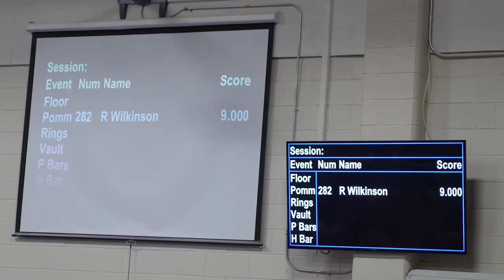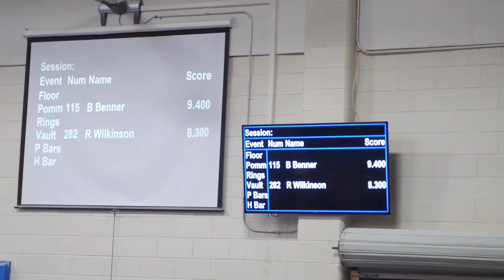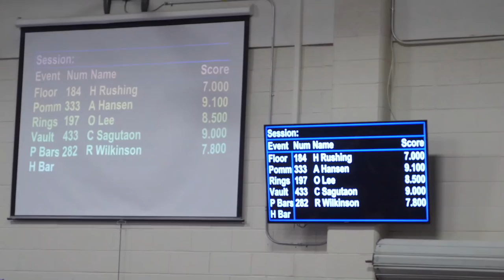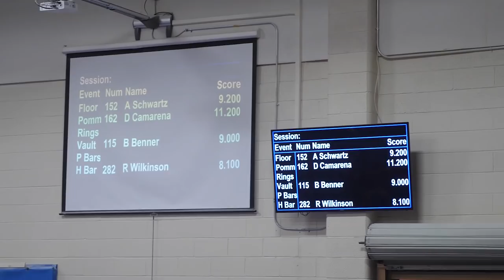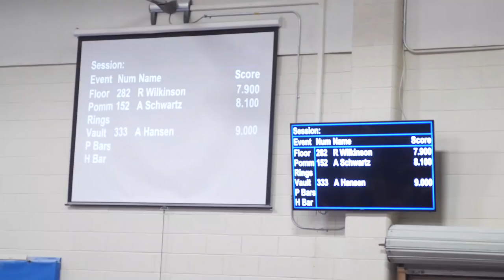The quints go to Dallas for Rustin's Gymnastics Meet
Rustin had a gymnastics meet in Dallas. A few of the quints went to see him.  It was a fun time.  We also did some fun games at the Cracker Barrel at the end too.